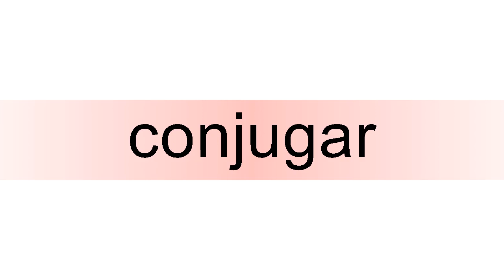How to pronounce conjugar